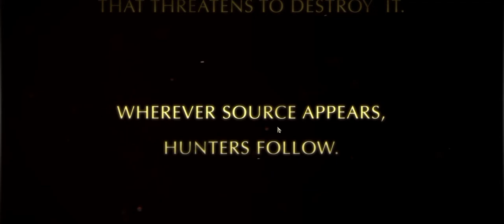Divinity Original Sin Opening Movie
This is the Opening movie from Divinity: Original Sin.  It is a fairly good movie.  I tried to count how many times they said "Source"